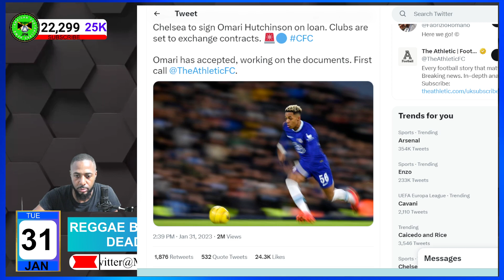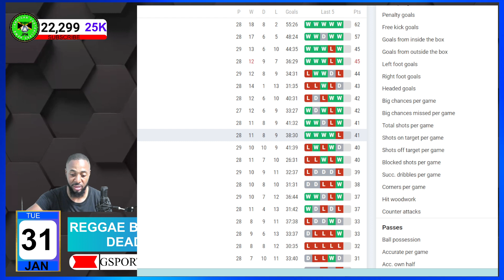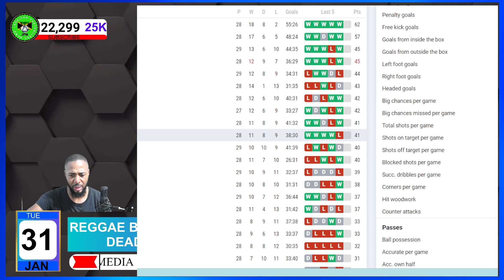Omari Hutchinson To The Championship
ZSXv2Buj/